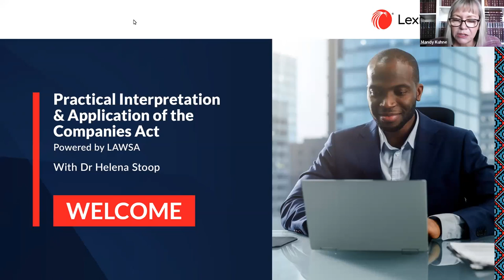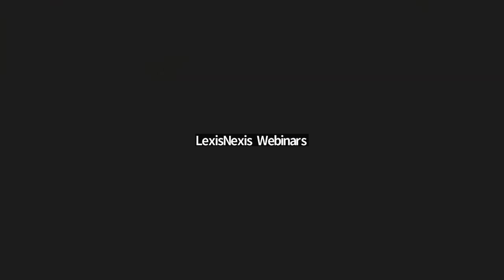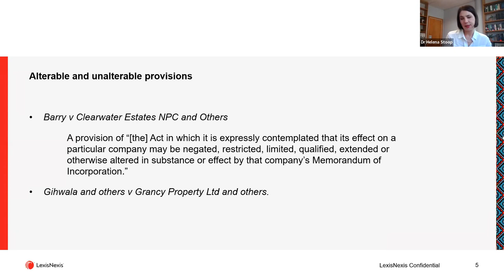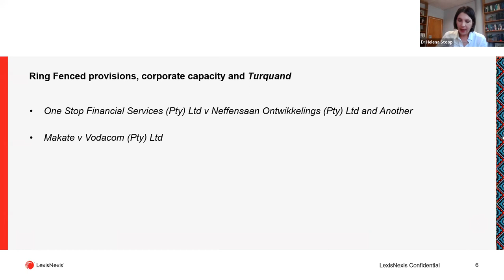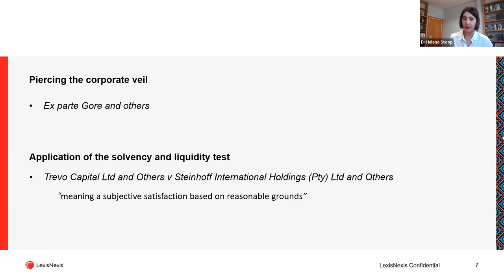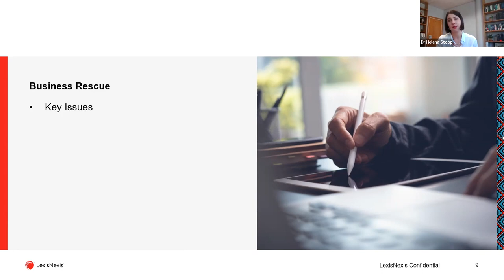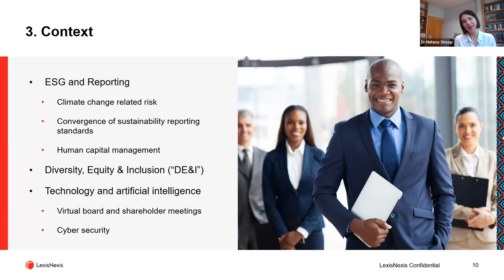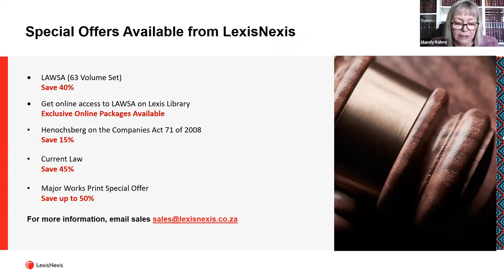Practical Interpretation & Application of the Companies Act - Powered by Lawsa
Get a bird’s eye view of key decisions that have shaped the interpretation and application of the Companies Act of 2008, which has resulted in notable changes to the regulatory landscape. In this session Dr Helena Stoop considers key cases and developments, noting areas that remain ripe for clarification.